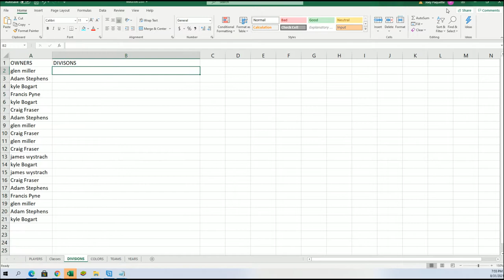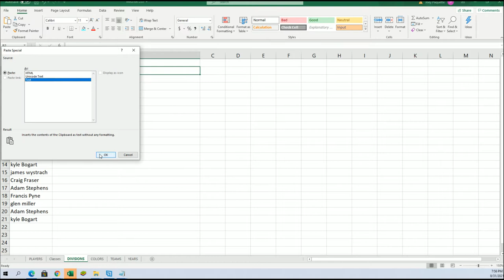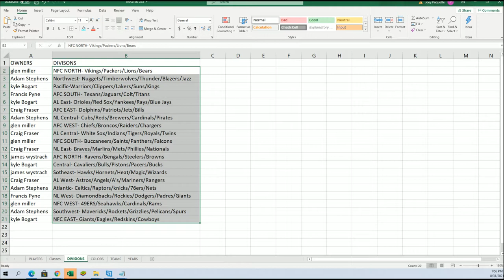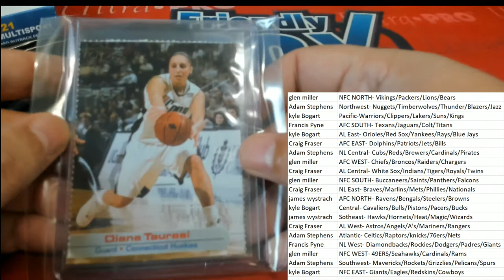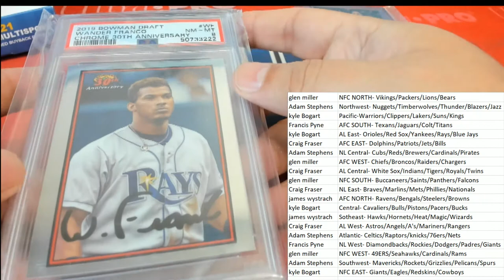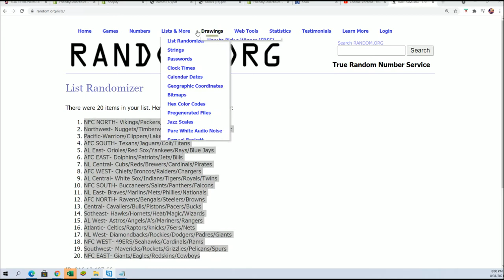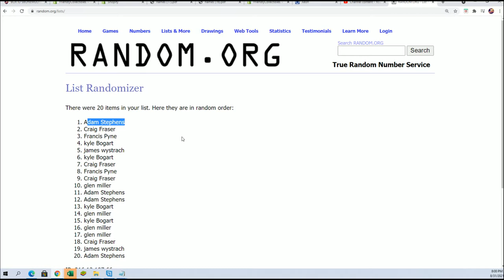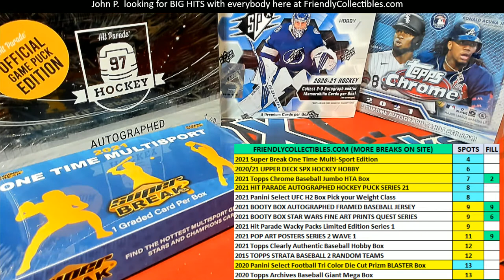2021 Super Break One Time Multi Sport Edition BOX ID SBONEMULTI131